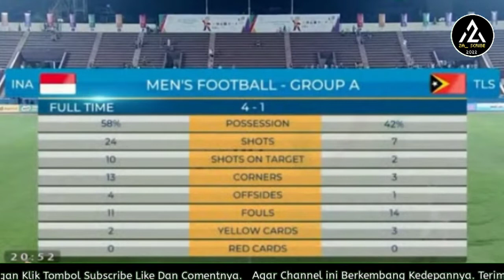HIGHLIGHT INDONESIA U23 VS TIMOR LESTE U23 4-1 EXTENDED & ALL GOAL SEA GAMES 2021/ WITAN CETAK BRACE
Highlight INDONESIA U23 VS TIMOR LESTE U23 4-1 EXTENDED ALL GOAL SEA GAMES 2021

Timnas U23 Indonesia menang 4-1 atas Timor Leste pada akhir babak pertama pertandingan Grup A SEA Games 2021.

Pertadingan timnas Indonesia vs Timor Leste berlangsung di Stadion Viet Tri, Phu Tho, Vietnam, pada Selasa (10/5/2022) malam WIB.

Bintang kemenangan timnas U23 Indonesia atas Timor Leste adalah Witan Sulaeman yang berhasil mencetak brace alias dua gol pada menit ke-52 dan 77'.

Dua gol timnas Indonesia lainnya diciptakan oleh Egy Maulana Vikri (15') dan kapten tim, Fachrudin Aryanto (59').

Adapun satu-satunya gol balasan Timor Leste dibukukan oleh Mouzinho Barreto De Lima pada menit ke-69.

Kemenangan atas Timor Leste kali ini sangat penting bagi timnas U23 Indonesia untuk menjaga peluang lolos ke semifinal SEA Games 2021.

Sebab, timnas Indonesia takluk pada laga pertama Grup A SEA Games 2021 dari tuan rumah Vietnam dengan skor telak 0-3 pekan lalu.

Namun, kemenangan atas Timor Leste masih belum mengubah posisi timnas Indonesia di klasemen SEA Games 2021.

Timnas U23 Indonesia masih tetap menempati peringkat keempat klasemen Grup A SEA Games 2021 dengan koleksi tiga poin dari dua pertandingan.

Garuda Muda, julukan timnas U23 Indonesia, untuk sementara tertinggal tiga angka dari Myanmar yang duduk di puncak klasemen Grup A.